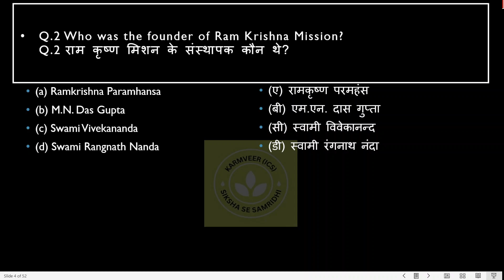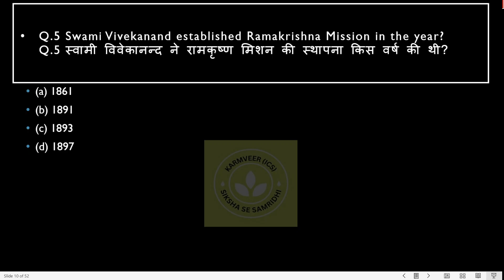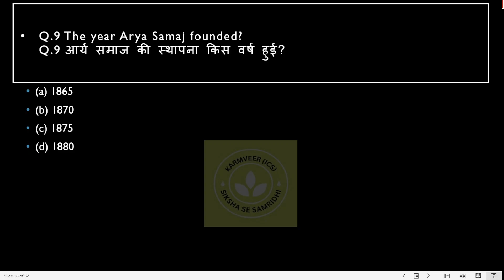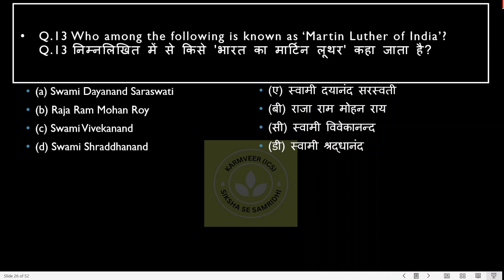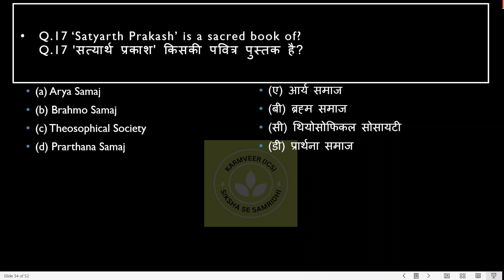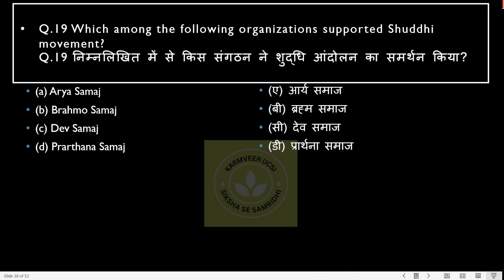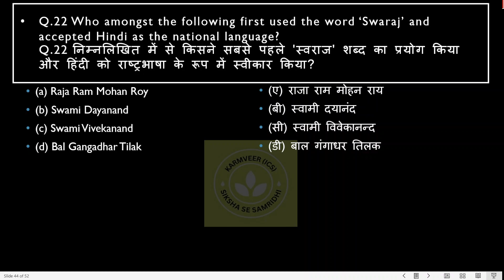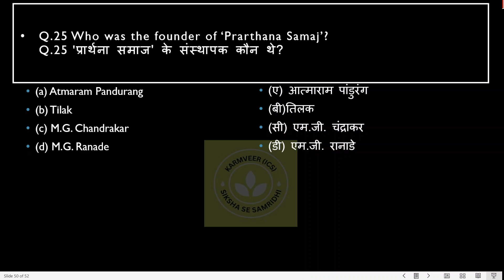Lec-26: Socio-Religious Movements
Modern history of india , Socio-Religious Movements , MCQ set of history ,Development of Press in Modern India, Civil Uprisings in Modern India , Revolt of 1857 , Economic Impact of British Rule in India , Governor/Governor General/Viceroy of india,